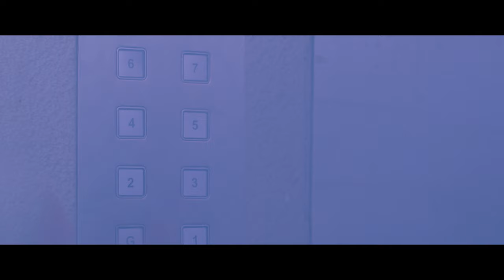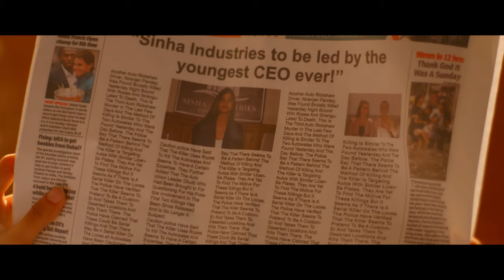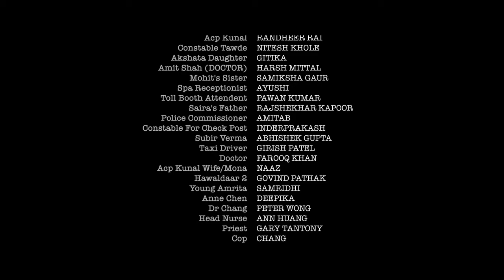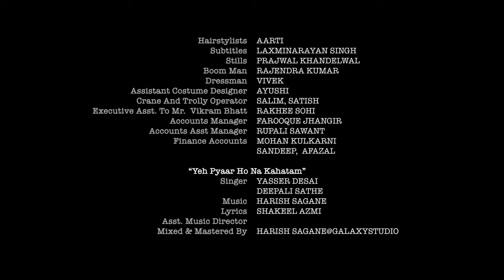Zakhmi | Episode 11 | Tia Bajpai | A Web Original By Vikram Bhatt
VB On The Web Studios Presenting the thriller web series "Zakhmi". starring Tia Bajpai, Ruslan Mumtaz, and Vipul Gupta and directed by Arbaaz Ali Moghul.

Zakhmi is the story of Saira Mallik who sets out on a mission to avenge her husband's murder, only to find out that there are bigger conspiracies involved. She soon realizes that her battle is against none other than the people she thought were her own.

Chapter 11 - Mohit and Anamika seek help from the police to get to Amrita. Rohan outsmarts the cops. Mohit and Anamika manage to level the playing field..

Director - Arbaaz Ali Moghul
Dop - Azeez Siddiqui
Written By - Vikram Bhatt
Edited By - Kuldip Mehan, Sudhir Mehan
Cast - Tia Bajpai, Ruslan Mumtaz, Vipul Gupta, Peeyush Suhane, Snigdha Akolkar
Singer - Sonal Pradhaan, Yasser Desai & Deepali Sathe
Composer - Sonal Pradhaan
Progamming - Roop Mahanta
Music Arranged And Produced By - Harish Sagane
Mixing And Mastering - Rupjit Das @Playhead Studio
Click Below Links And Watch Now All Episodes Zakhmi Series